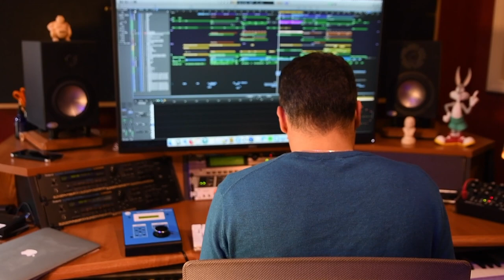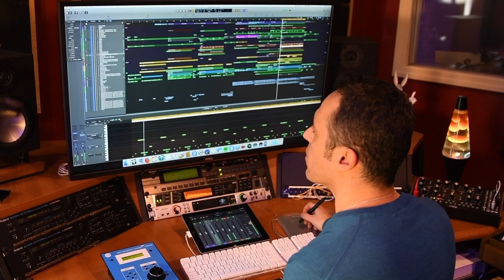The Making of PlayerUnknown's Battlegrounds (PUBG) Main Theme - Interview with composer Tom Salta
An interview with Tom Salta in 2018 about creating the main theme "Welcome to My Battlegrounds" for PlayerUnkown's Battlegrounds (PUBG).